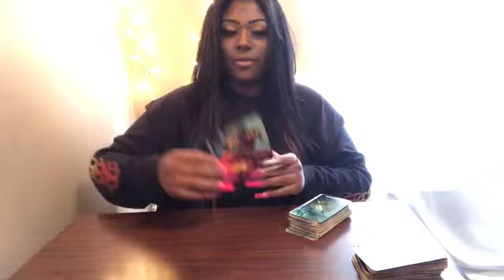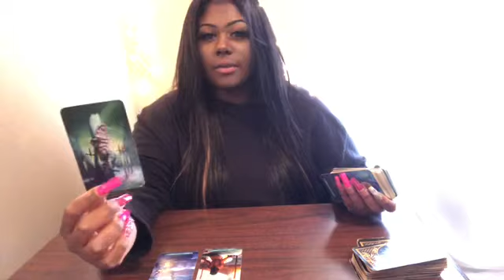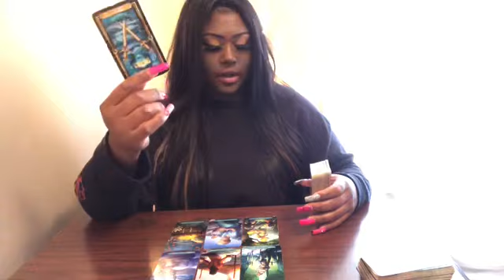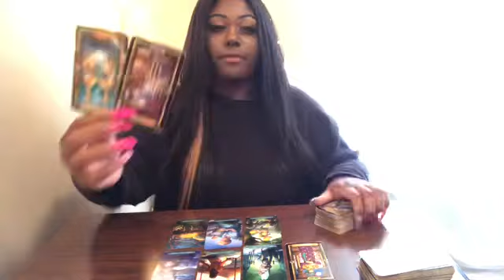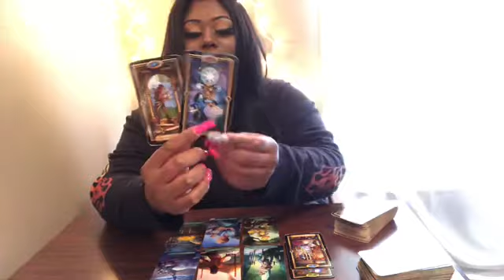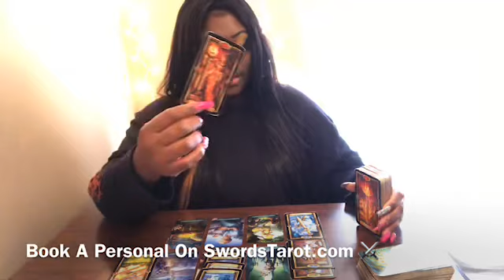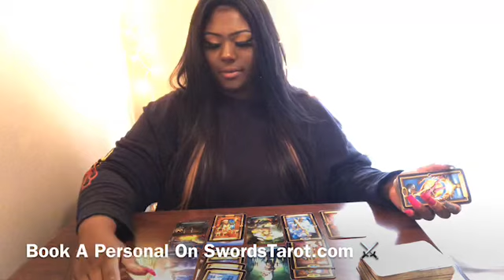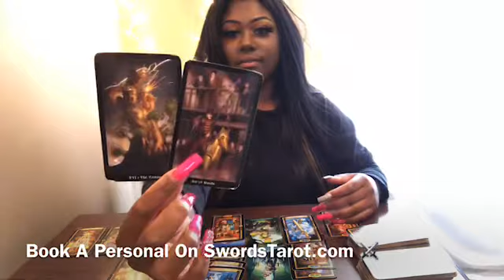SAGITTARIUS ♐️ Somebody Is Fake 🎭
HEY Sagittarius ! I Hope This helped you in whatever situation your in.  The messages won’t Resonate with EVERYONE! Sure to Check your Moon , Rising , and Venus Sign Video!

3 Give me 24-48 hours to Receive Reading

MY Sign
SUN Aquarius
Moon Aquarius
Rising Gemini
Venus Pisces

Best Self Help Book